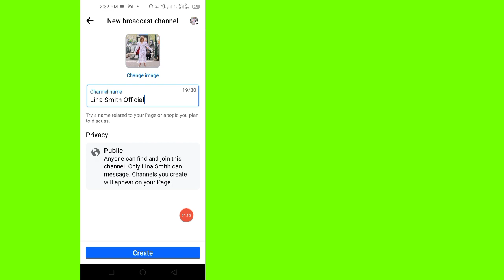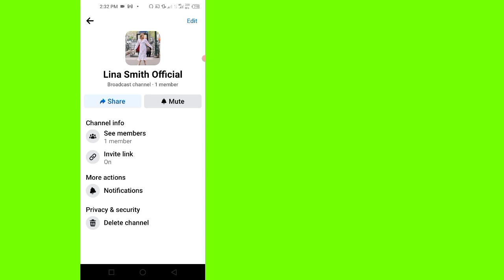Cómo crear un canal de transmisión en Facebook. - canales de transmisión de facebook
1. Desde el perfil de tu página, toca + Crear en el menú debajo de tu foto de perfil.

 2. Toque Canal.

 3. Ingrese un nombre para su canal de transmisión y agregue una imagen de canal opcional.  Si no agrega una imagen, la imagen será la imagen de perfil de su página de forma predeterminada.

 4. Toque Crear.

 5. Envía un mensaje en el canal de transmisión.

 Tus consultas :---
 √ cómo crear un canal de transmisión en Facebook
 √ cómo crear un canal de transmisión en la página de Facebook
 √ canal de transmisión de facebook
 √ crear canal de transmisión en facebook
 √ cómo utilizar los canales de transmisión de Facebook
 √ canal de transmisión
 √ canal de transmisión facebook
 √ canales de transmisión de facebook
 √ el canal de transmisión de Facebook no se muestra
 √ ¿Cuáles son los canales de transmisión de Facebook?
 √ cómo crear un canal de transmisión en messenger